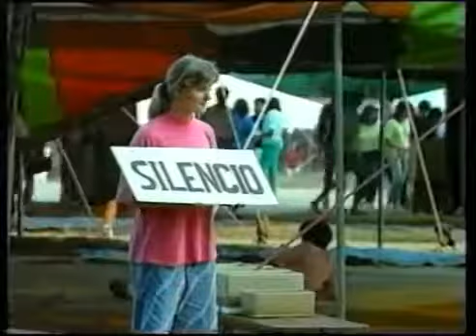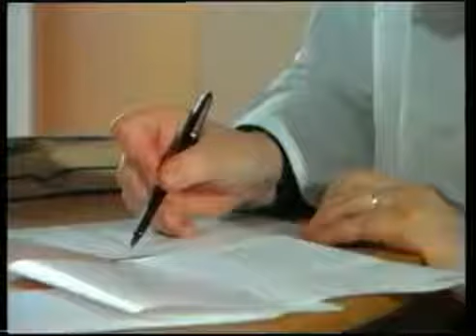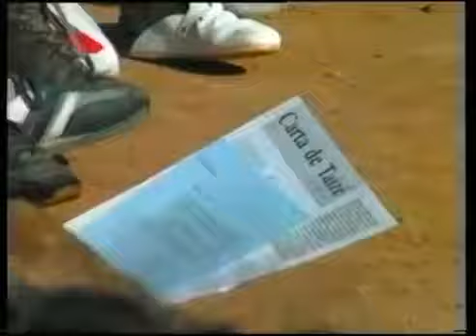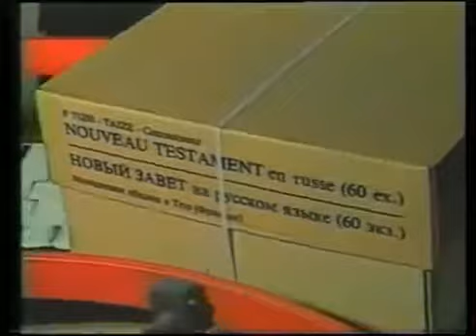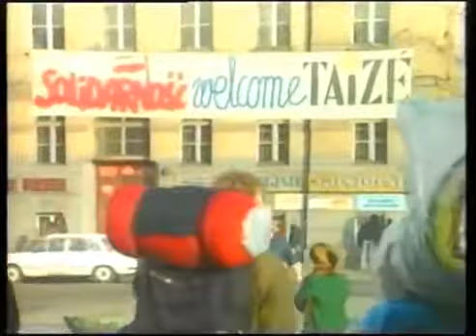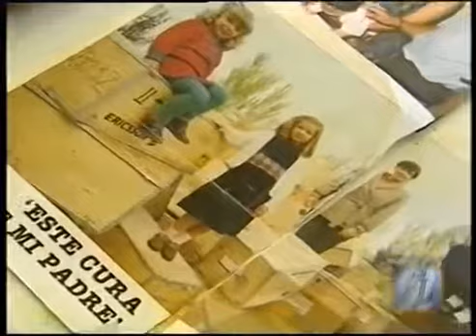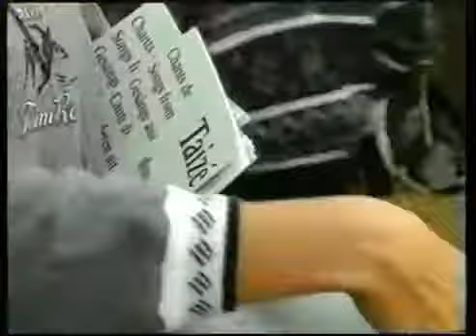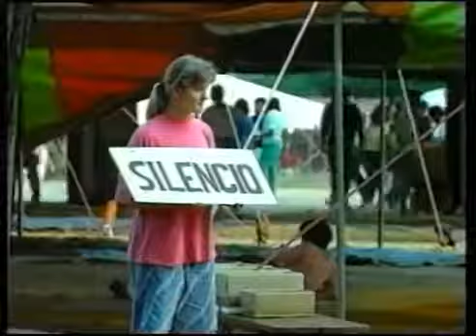La Comunitat deTaizé Curas casados Sal i Llum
Reproducció del vídeo editat per la Comunitat de Taizé i del documental emès per TVE dins el programa Informe Semanal amb el títol de Curas Casados.

Cubano, buen profesor, buen padre de familia y buen sacerdote!

Los sacerdotes de los primeros tiempos del cristianismo vivían el celibato, ya fueran solteros o casados, según un experto del Instituto de Arqueología del Vaticano.

 Titulo: El sacerdote Año: 1979 Nacionalidad: España Director: Eloy de la Iglesia Interpretes: Simón Andreu, Esperanza Roy, Emilio Gutierrez Caba, Africa.